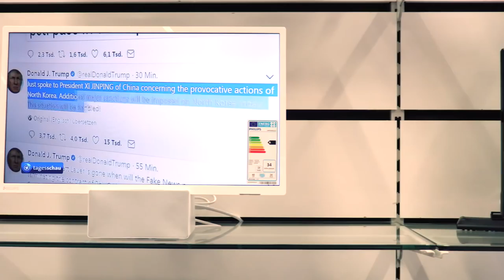Türchen 3: Tootalmarkt in Vechta